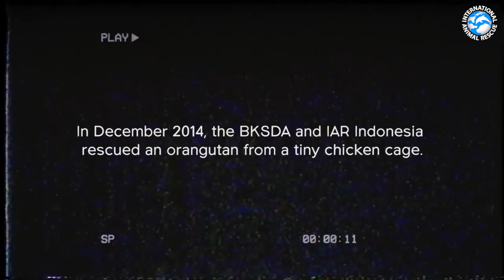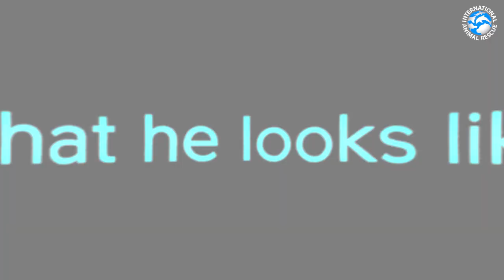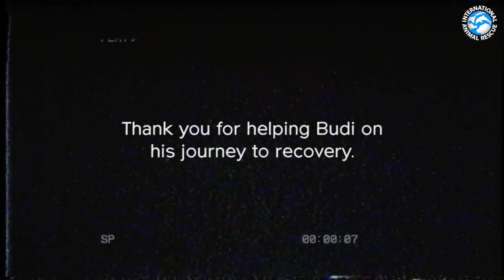Big Budi Update - Where is Budi The Orangutan Now? (2021)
THE BIG BUDI UPDATE VIDEO!

The moment many of you have been waiting for is finally here!
In December 2014, the BKSDA, with the support of our partners IAR Indonesia, rescued Budi from a tiny chicken cage. The conditions he had been kept in brought a tear to the eyes of his rescuers, who found Budi laying on the cage floor looking incredibly weak and fragile. For the first year of his life, he had been fed a diet consisting entirely of condensed milk, causing his little body to fade away as the days dragged on.

Thankfully, he was rescued just in time, and taken to the IAR Indonesia rescue centre in a critical condition. A diet lacking in solid food resulted in severe malnutrition, causing his body to swell up with fluid due to protein deficiency. He was weak, unable to move, and severely anaemic.

The IAR Indonesia team did not give up on him, and nor did YOU!

His story broke the hearts of millions across the world, with many of you kindly making donations to support Budi as he began the long road to recovery. Our supporters have fuelled everything, from his initial medical treatment to his ongoing rehabilitation. You helped him take his shaky first steps, and watched with pride as he built his first ever nest. We are so grateful to all of you!

Today, we wanted to show you the results of your incredible generosity. Budi is no longer the tiny, fragile orphan that first arrived at the sanctuary. He is now an increasingly independent young male, currently getting up to mischief in Forest School on Pulau Besar island, a protected area of forest within the centre. He loves to annoy his keepers and has started to develop an interest in the ladies! Although he still has a long way to go before he can be deemed suitable for release, we are confident that he will one day be ready to return to his rightful rainforest home. 😊

Please donate today and support the care of Budi and over 100 other orangutans at the rescue centre. He would not be here today if it were not for your incredible support!

Here's to the next chapter!